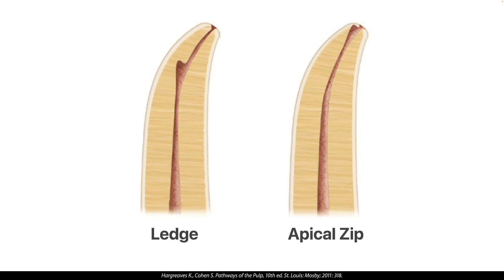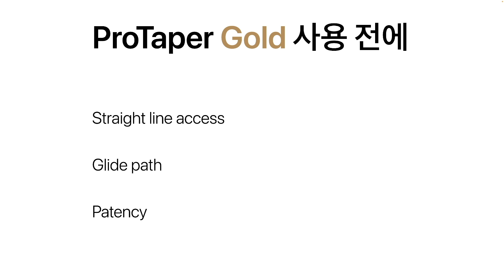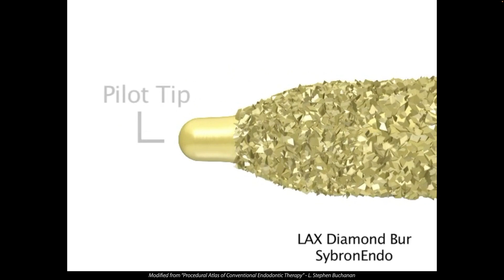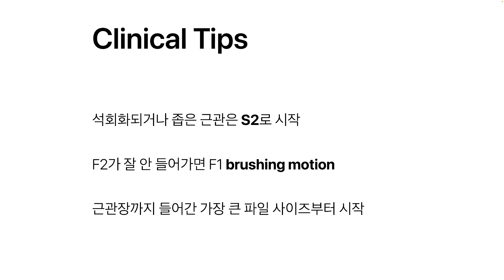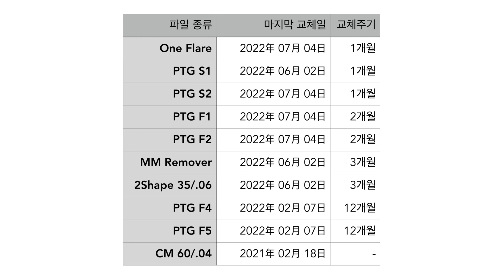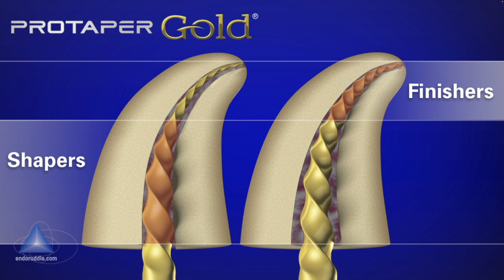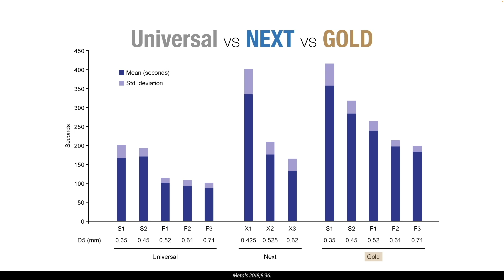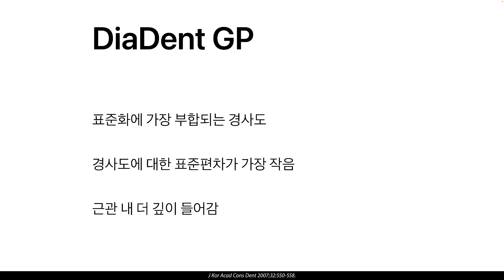[CC] 진작 쓸 걸 그랬지, ProTaper Gold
저는 ProTaper Gold(PTG)가 국내 출시된 2018년도부터 이 제품을 main NiTi file로 사용하고 있습니다. 이번 시간에는 왜 PTG를 사용하며, 어떻게 사용하고, 특징은 무엇인지에 대해 말씀드리겠습니다. 또한 제가 생각하는 PTG의 장점, 아쉬운 점, 그리고 함께 사용하는 다른 NiTi file에 대해서도 말씀드리겠습니다.
ps. 2022년 대한치과근관치료학회 춘계학술대회에서 발표한 내용과 거의 동일합니다.

Timeline
00:00 Start
00:12 Why - 왜 PTG인가?
02:26 How - 어떻게 사용하는가?
11:31 What - 특징은 무엇인가?